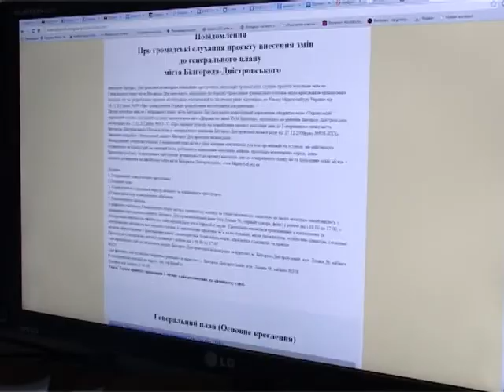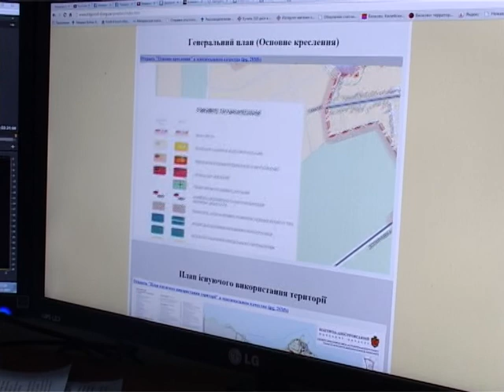Внесення змін до генерального міста.